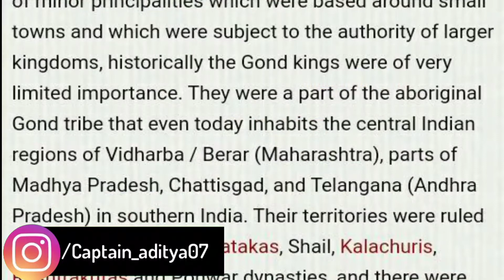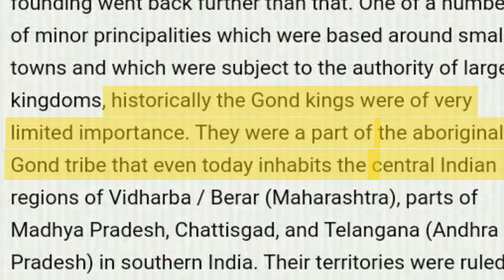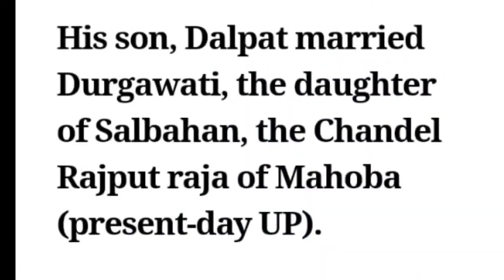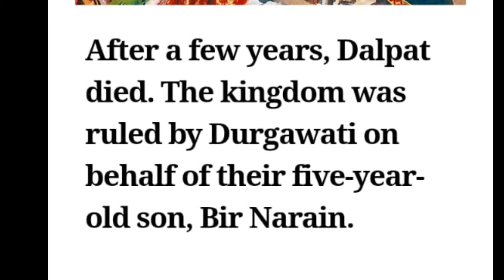What is gondwana?? | मध्य भारत का विशाल "गोंडवाना साम्राज्य" 🇮🇳🇮🇳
Title: Unveiling the Rich Heritage of Gondwana: A Journey into India's Tribal Kingdom 🌳🏞️

Description:
🏞️ Embark on a Captivating Journey into the Tribal Kingdom of Gondwana in India 🌳🏕️

In this enlightening and informative video, we invite you to join us on a virtual expedition into the enchanting realm of Gondwana, an age-old tribal kingdom nestled amidst the picturesque landscapes of India.

Delve into the captivating history and vibrant culture of the Gondwana tribes, who have inhabited these lands for centuries, preserving their unique way of life. As we explore this lesser-known kingdom, we uncover the stories of their rich heritage, customs, and profound connections with nature.

Through an engaging narrative, we traverse the verdant forests and undulating hills that cradle the Gondwana tribes, witnessing their deep-rooted bond with the natural world. From their intimate knowledge of the flora and fauna to their sustainable practices, the Gondwana tribes embody a harmonious coexistence with Mother Earth.

The video provides a glimpse into the captivating art forms and crafts that have been passed down through generations, each bearing the essence of their cultural identity. We highlight their intricate paintings, expressive dances, and melodious music, showcasing the artistic prowess that defines the Gondwana heritage.

Throughout this expedition, we delve into the social structure and community ethos that define the Gondwana tribes. Their strong sense of community and respect for elders foster an environment of unity and mutual support, exemplifying the values that have stood the test of time.

However, we also address the challenges faced by these tribes in the face of modernity. From the preservation of their ancestral lands to preserving their unique cultural practices, we shed light on the importance of safeguarding their way of life while embracing positive change.

Our aim with this video is to honor the resilience and cultural diversity of the Gondwana tribes and raise awareness about the beauty of India's tribal heritage. By celebrating their traditions and shedding light on their experiences, we hope to foster a sense of appreciation and respect for the indigenous communities that enrich our nation's cultural fabric.

We invite you to share this captivating journey with friends, family, and fellow enthusiasts of cultural exploration. Together, let's celebrate and support the vibrant legacy of Gondwana and other tribal kingdoms, ensuring they continue to thrive in a world that can benefit from their wisdom and traditions.

🎬 Video Details 🎬
Camera: [Insert Camera Details]
Editing Software: [Insert Editing Software]

Thank you for being a part of this enlightening exploration of Gondwana's tribal kingdom. Let's celebrate diversity and preserve the cultural treasures that make India truly unique.